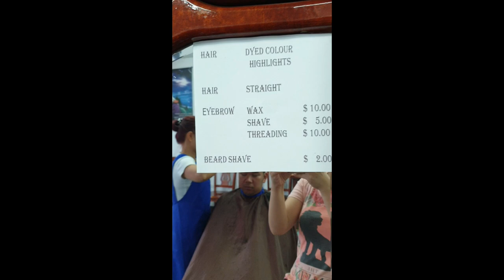Zachy new haircut with Daddy | Takot nung una nagustuhan din sa huli